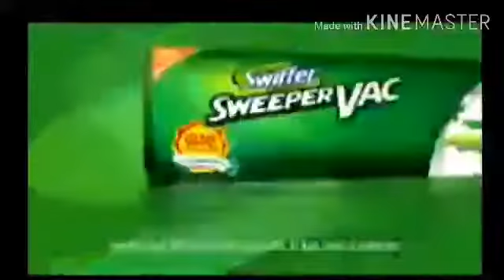The 4 Network Pluto TV commercial